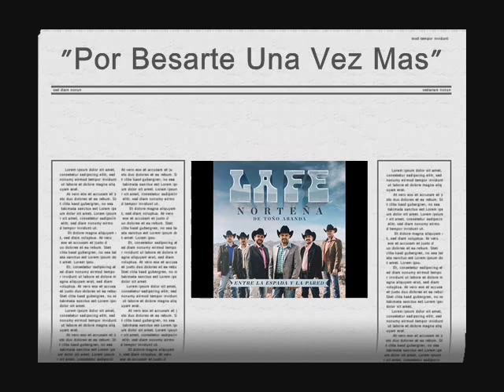Por Besarte Una Vez Mas - La Fe Nortena De Tono Aranda 2015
UFFF QUE TEMA Y ESTA CON TODO EL CD UN SALUDO A COMPA JAY IBARRA COMPOSITOR DE ESTA BUENISIMA TEMA